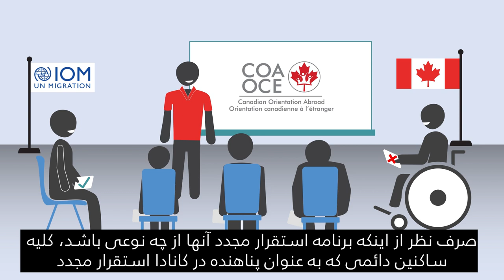Canadian Orientation Abroad (COA) O-Canada Video 5_فارسی/Farsi/Persan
آشنایی با کانادا در خارج از کشور (COA)

O-Canada ویدئو 5 – بخش 2 استقرار مجدد: امیدها و ترس ها (فارسی/Farsi)
O-Canada Video 5 – Unit 2 Resettlement Hopes and Fears (فارسی/Farsi)
O-Canada Vidéo 5 – Unité 2 Réinstallation: les espoirs et les peurs (فارسی/Persan)